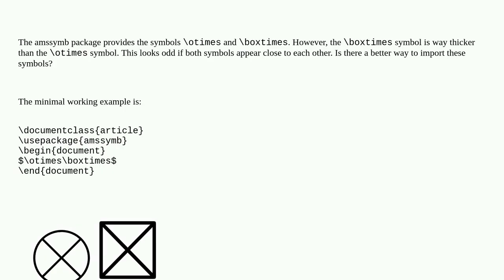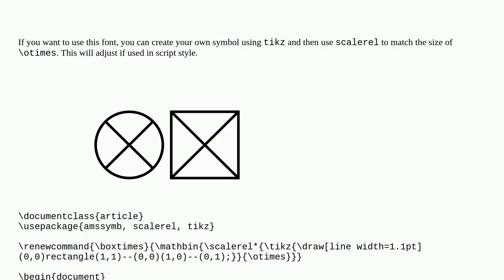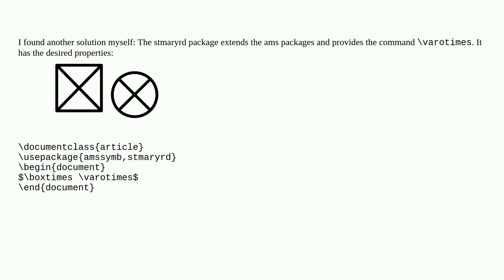Tex: Boxtimes and otimes have different thickness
Boxtimes and otimes have different thickness

A special thanks goes out to the community

  amssymb symbols